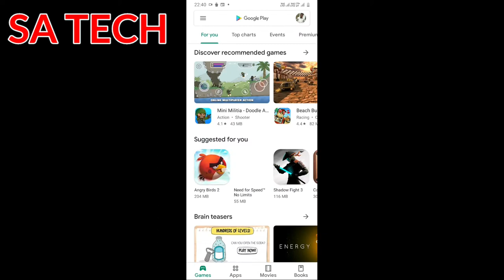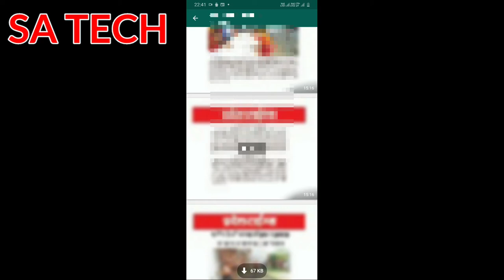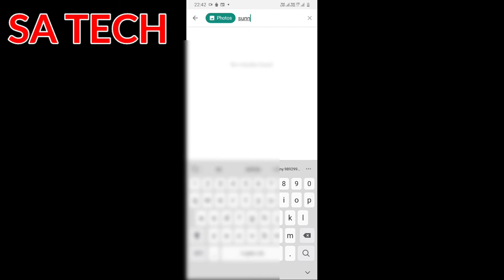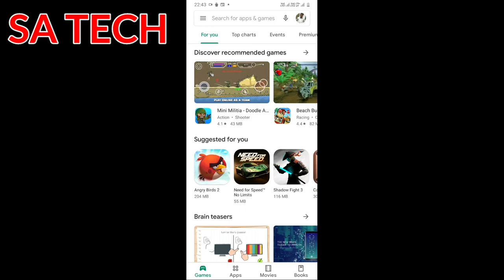WhatsApp New Update 2020, WhatsApp latest Update 2020, New Feature In WhatsApp latest Update 2020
In this Video I described about WhatsApp new Update 2020